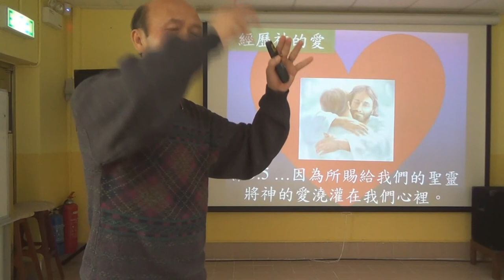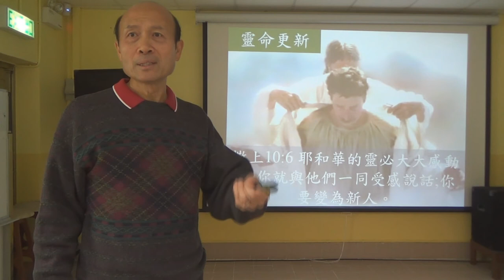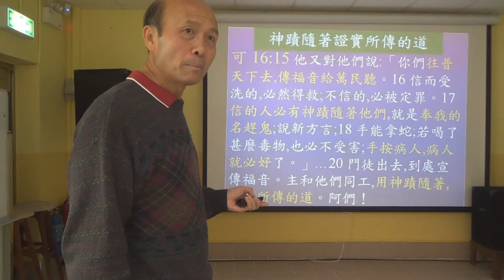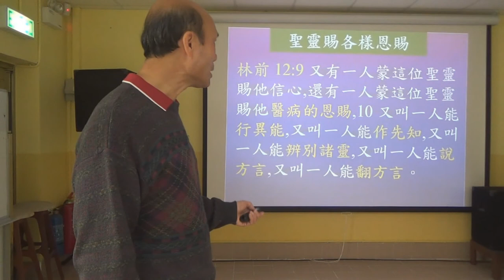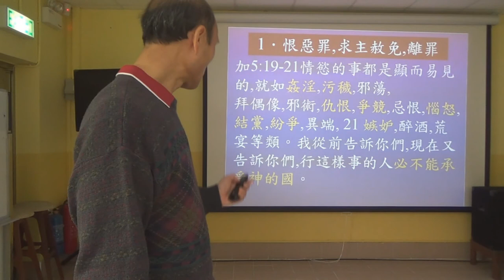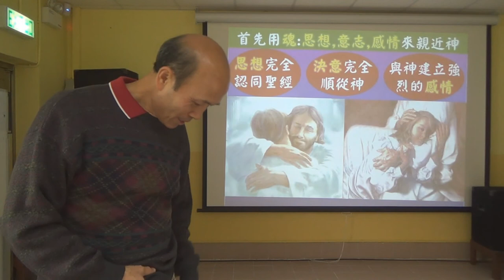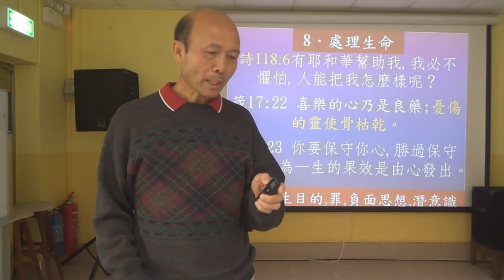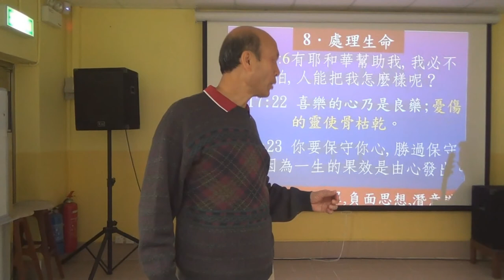聖靈充滿 - 葉牧師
1．星期日：3:15崇拜；2:30服事禱告；崇拜後有小組及侍奉訓練課程。
2．星期一：4時服事禱告，7時侍奉訓練課程。